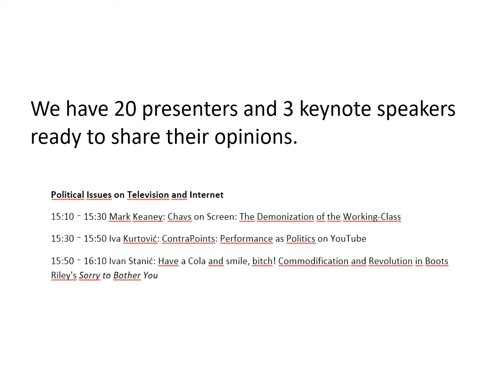4th INTERNATIONAL SYMPOSIUM: "WILL THE CENTRE HOLD?"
🌟 PROMO VIDEO 🌟 📽 🎬

💡 4th International Symposium of Students of English, Croatian and Italian Studies: "Will the Centre Hold?" 💡 🎯 🌐

📌 10th - 12th October, University library, Split, Croatia 📌